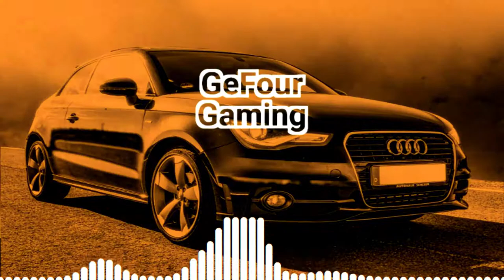T-Mass | Ignoring My Heart [ NCS Release ] GeFour - Gaming Music